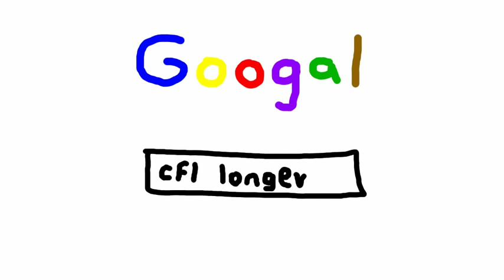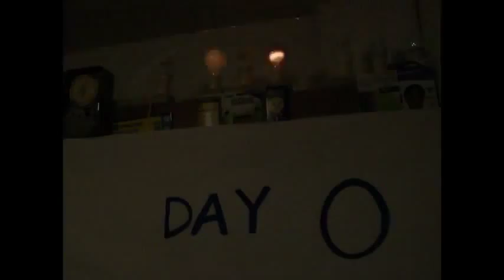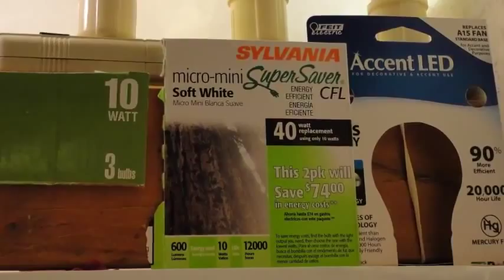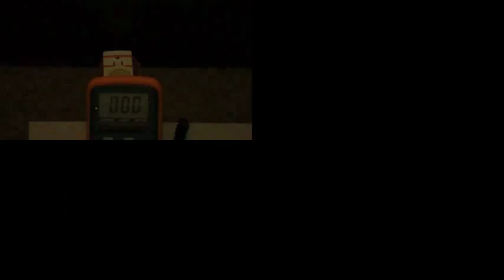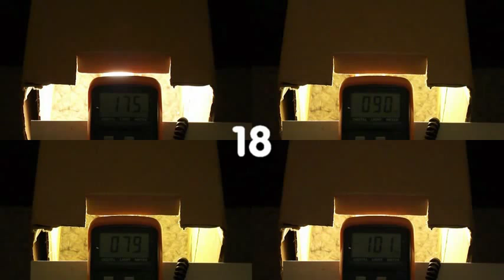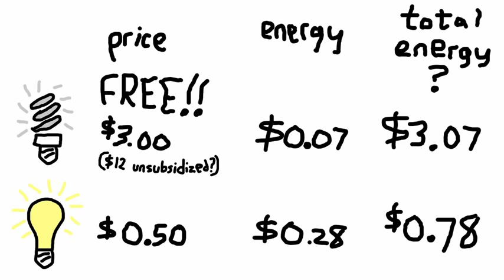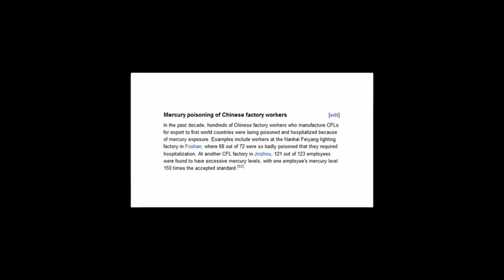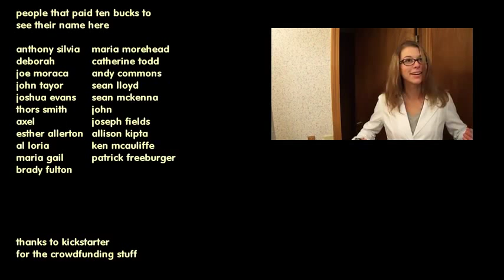CFL Light Bulbs Cost More Than You Think!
This video covers:
- how the power company charges more to pay for "free" light bulbs
- the goal is fewer power plants
- a five dollar clothes line would save more
- energy audits are lame
- the longevity of light bulbs - tested
- situations of using a light for 30 seconds or less
- the luminosity for the first 30 seconds
- the amount of electricity to construct a light bulb
- CFL subsidies in australia and the incandescent ban
- total energy cost of a CFL
- CFL toxicity during construction, during use and after disposal
- the 2008 data sheet from the EPA comparing mercury pollution
- IQ Drop
- impact on concentration
- UV burns
- catching on fire
- epipleptic siezures
- cataracts
- cancer

Thanks to all the folks that chipped in through kickstarter for this video. Including the "executive producer of odd smells"

Thanks to Camille Pearl and Durk Collins for playing parts.